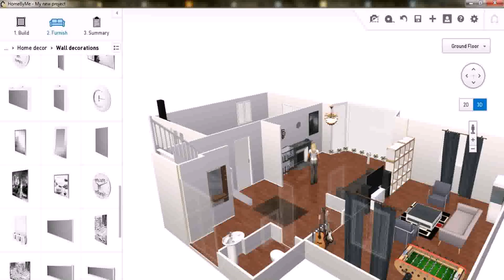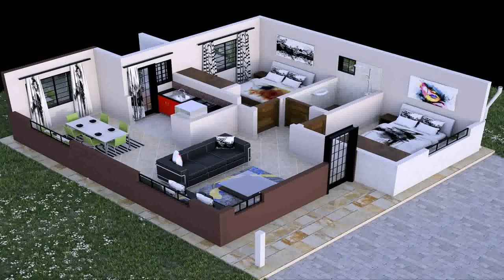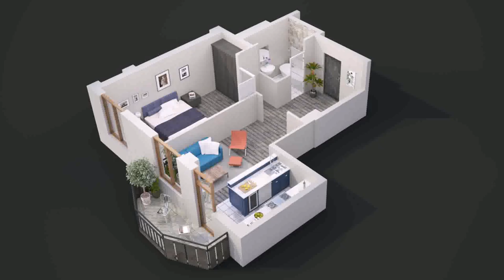House Ground Floor Plan Design - Gif Maker DaddyGif.com (see description)